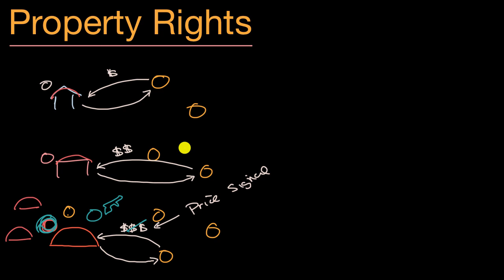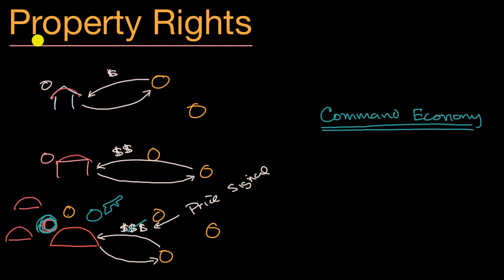Property rights in a market system | Basic Economic Concepts | AP(R) Microeconomics | Khan Academy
Market systems only function well when property rights are well defined. Take a deeper dive into the role of property rights in a market system in this video.

AP(R) Microeconomics on Khan Academy: Microeconomics is the study of individual decisionmakers in an economy, such as people, households, and firms. Learn how markets work, how incentives drive decisionmaking, and how market structure influences market outcomes. We hit the traditional topics from an AP Microeconomics course, including basic economic concepts, markets, production and costs, profit maximization perfect competition, imperfectly competitive market structures, game theory, factor markets, and income inequality.